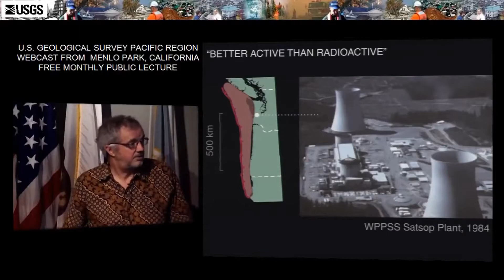How to Pronounce Seismologist (Real Life Examples!)